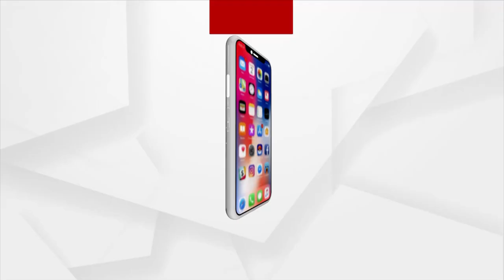ଆସ ଖାଇବା ଗୁୁପ୍ ଚୁପ୍ ପାନ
ରଜ ମାହୋଲ ରେ ଗାଁ ଠୁ ସହର ସବୁଠି ପାନର ଚାହିଦା ରହିଥାଏ। ଆପଣ ବିଭିନ୍ନ ପ୍ରକାର ପାନ ଖାଇଥିବେ କିନ୍ତୁ ପହିଲି ରଜରେ ରାଜଧାନୀରେ ଧମାଲ ମଚାଉଛି ଗୁପ୍ ଚୁପ୍ ପାନ।